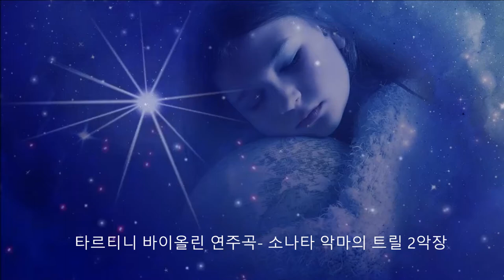타르티니-바이올린 소나타 악마의 트릴 2악장/주세페 타르티니 바이올린 연주곡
타르티니(1692~1770)는 이탈리아에서 태어났다.
 법학을 전공하였으나 결혼 후 바이올리니스트 삶을 선택했다고 한다.
 이 곡에는 유명한 에피소드가 있다.

 스무 살을 갓 넘긴 1713년 어느 날 밤, 그의 꿈에 악마가 나타나서  “네 소원을 들어줄 테니 영혼을 팔아다오.” 겁에 질린 타르티니는 “악마가 과연 어떻게 바이올린을 연주하는지 궁금하다” 며 바이올린을 건네주었다고 한다.  악마는 초인적인 기교로 놀랍게 아름다운 곡을 연주하기 시작했다.
인간 세상에서는 상상할 수 없는 황홀한 곡이었다.

 꿈에서 깨어난 타르티니는 방금 들은 ‘악마의 곡’을 되살리며 악보에 적기 시작했다.
하지만 아무리 노력해도 꿈에 들은 음악을 그대로 재현할 수 없었다.
낭패한 타르티니는 “내가 쓴 건 꿈에서 들은 곡의 감흥에 훨씬 못 미친다”고 했고, 심지어 자기가 음악에 재능이 없다고 자책하며 “다른 일을 할 수만 있다면 악기를 부숴 버리고 음악을 포기하고 싶다”고 말했다. 하지만, 그때 정신없이 써 내려간 g단조 소나타는 그의 곡 중 가장 뛰어난 명곡이 되었다고 한다.  초인적인 기교를 요구하기 때문에 연주하기 어려운 곡으로 꼽힌다.